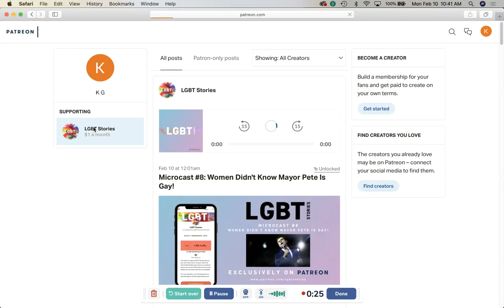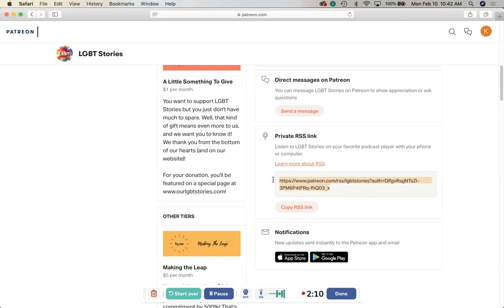Finding RSS Feed On Patreon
You can listen to LGBT Stories wherever you listen to your favorite podcast. Here are 3 links that are often used by most of our listeners!

OTHER VIDEOS I THINK THAT YOU’LL ENJOY!